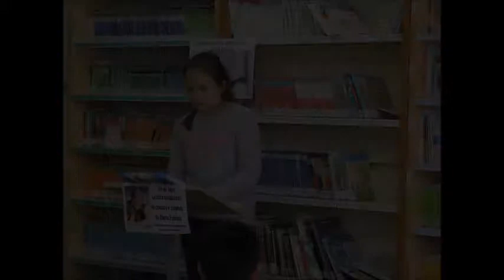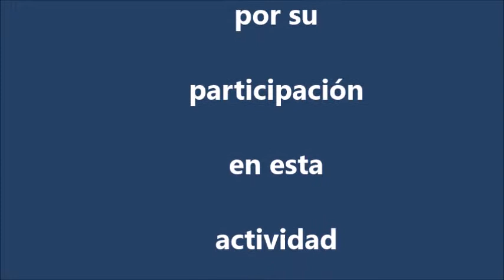Leemos a Gloria Fuertes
Actvidad de lectura continua con la obra de Gloria Fuertes